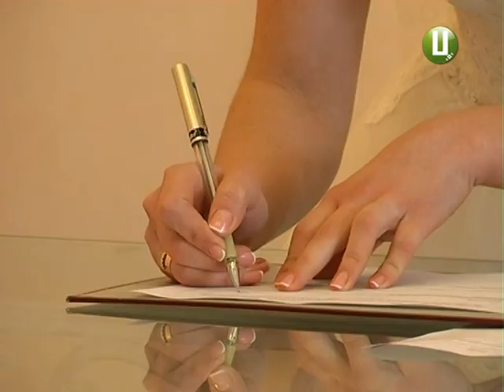«Парад одружень» - скільки пар побралось у День Валентина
У День святого Валентина в області  зареєстрували перші експрес-шлюби.  Подільським Лас-Вегасом став Кам»янець- Подільський. Нагадаю, «Шлюб за добу» - це пілотний проект Мін’юсту, який запрацював у 7 містах України. Загалом же на Хмельниччині на свято закоханих цього річ відбувся справжній  парад одружень. Лише в обласному центрі пішли під вінець аж 22 пари.